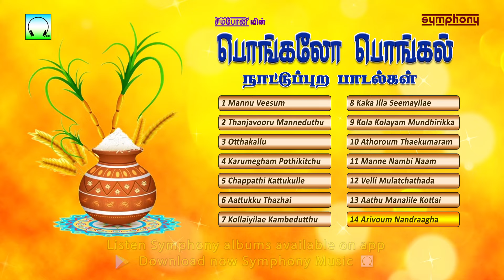பொங்கலோ பொங்கல் | நாட்டுப்புற பாடல்கள் சிறப்பு தொகுப்பு | Pongal O Pongal | Tamil Folk Songs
Superhit folk songs selection contains tracks:
0:00 Mannu Veesum | மண்ணு வீசும் வாசனையும்
4:14 Thanjavooru Manneduthu | தஞ்சாவூரு மண்ணெடுத்து
10:16 Otthakallu | ஒத்தகல்லு ஒத்தகல்லு மூக்குத்தி
16:03 Karumaegham Pothikkitchu | கருமேகம் பொத்திக்கிச்சு
22:18 Chappathi Kattukulle | சப்பாத்தி காட்டுக்குள்ளே
29:02 Aattukku Thazhai | ஆட்டுக்கு தழை
32:54 Kollaiyilae Kambedutthu | கொல்லையிலே கம்பெடுத்து
38:05 Kaka Illa Seemayilae | காக்கா இல்லா சீமையிலே
42:28 Kola Kolayam Mundhirikkaa | கொல கொலையாம் முந்திரிக்கா
49:15 Aathoroum Thaekumaram | ஆத்தோரம் தேக்குமரம்
55:10 Manne Nambi Naamiruppom | மண்ணை நம்பி நாமிருப்போம்
1:02:00 Velli Mulatchathadaa | வெள்ளி முளைச்சுத்தடா
1:09:56 Aathu Manalilae Kottai | ஆத்து மணலிலே கோட்டைக்கட்டி
1:14:53 Arivoum Nandraagha | அறிவோம் நன்றாக

Tamil folk songs for Pongal harvest festival Sung by Chinna Ponnu, pushpavanam kuppusamy, karunas, valappakudi veera shankar containing chinna ponnu folk songs, Chinnaponnu nattupura padalgal and tamil folk songs which are synonymous and chinnaponnu village songs are ideal for tamil folk dance, tamil dance songs, tamil kuthu dance songs, best kuthu dance, Village record dance now available as full songs Jukebox

This collection of Pongal celebration songs, pongal songs, pongal songs for dance, are selected from chinna ponnu songs in tamil album songs, pushpavanam kuppusamy folk songs, karunas songs tamil, also contains தெம்மாங்கு பாடல்கள், கிராமிய பாடல்கள், Tamil Folk Love song by சின்னபொண்ணு are also called themmangu songs tamil. Chandramukhi chinna ponnu has also performed a song Marikkozhunthae from this album in chinna ponnu coke studio along with Kailash Kher.

Download chinnaponnu hit song, farmer songs in tamil, chinna ponnu songs, chinna ponnu songs in tamil, chinna ponnu folk songs, chinnaponnu village songs, marikolunthu songs, karunas gana songs, pushpavanam kuppusamy nattupura padalgal, pushpavanam kuppusamy nattupura songs, tamil folk songs for dance, tamil folk songs village songs, tamil folk songs latest,from our official website

To Download songs of this Album from itunes go